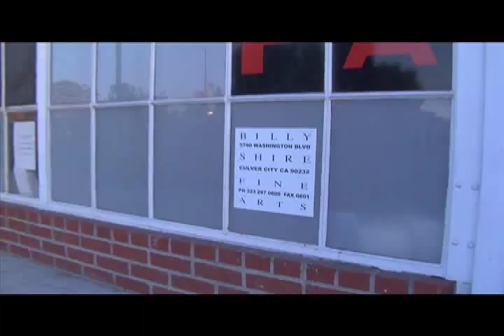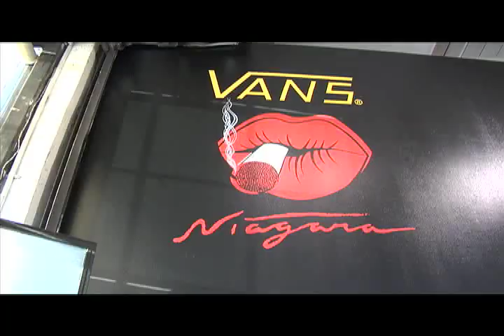Vans / Niagra Art Show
Check out some of our favorite moments from the Vans/Niagra Art Show.